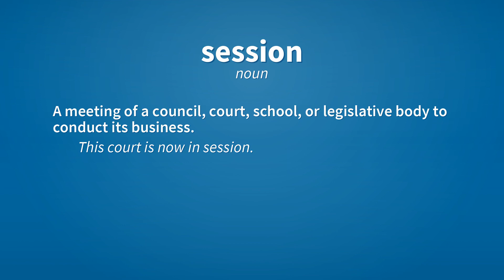Session | Meaning of session 📖 📖 📖 📖 📖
See here, the meanings of the word session, as video and text.

session (noun)
    A period devoted to a particular activity.
        A training session.

session (noun)
    A meeting of a council, court, school, or legislative body to conduct its business.
        This court is now in session.

Reference:
    session